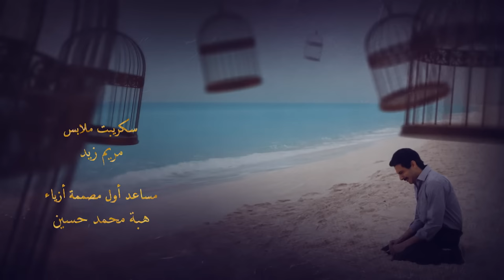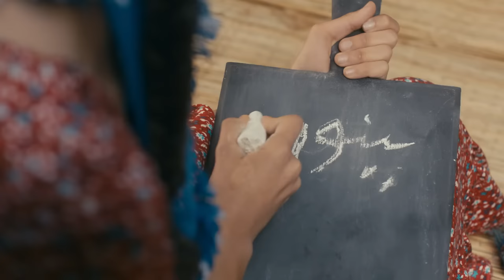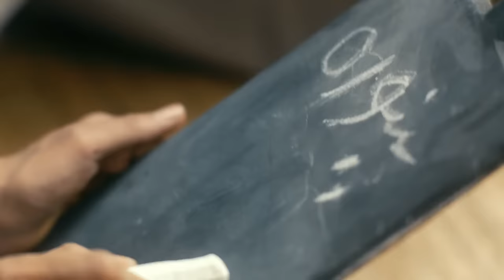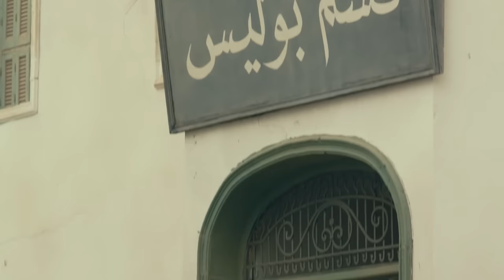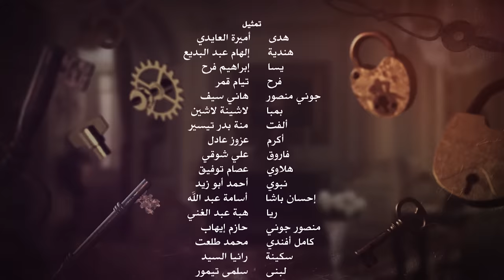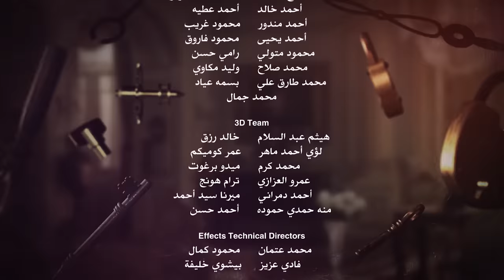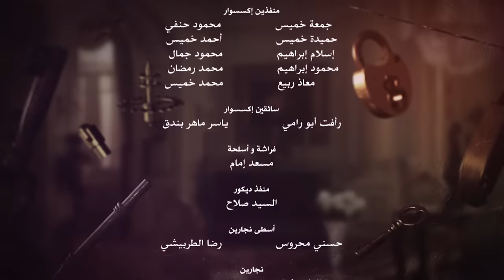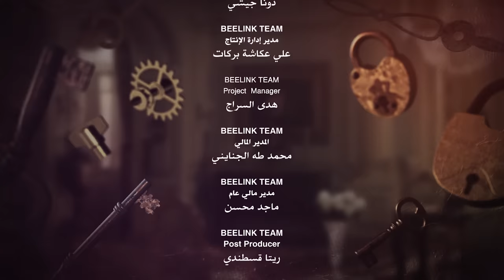Aho Da Elly Sar أهو ده اللي صار Aho Da Elli Saar (Once upon a time) _ Episode 12